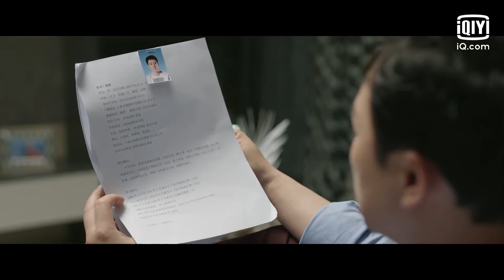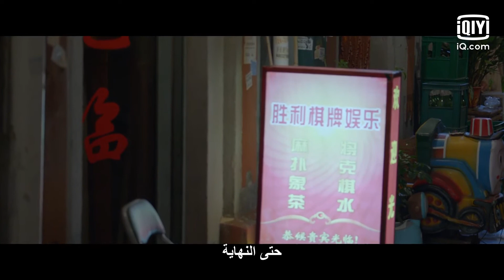ليس لدي خيار أخر | الحياة نهراً طويلاً هادئاً Life is A Long Quiet River | الحلقة 2 | iQiyi Arabic